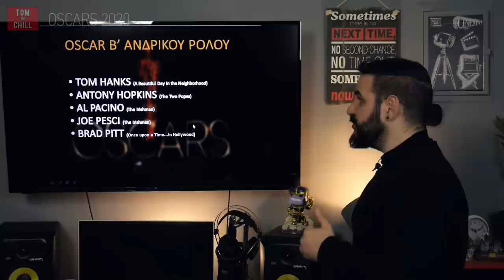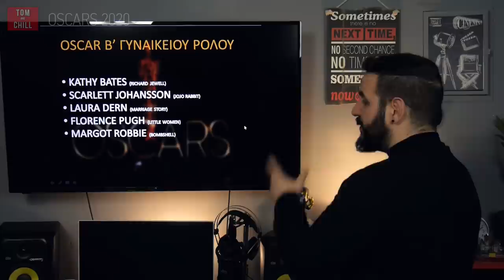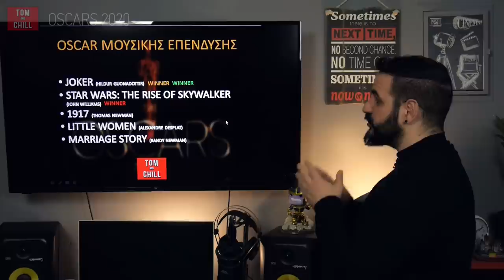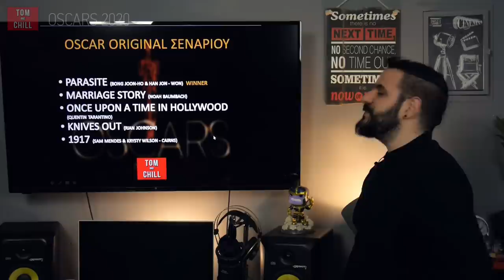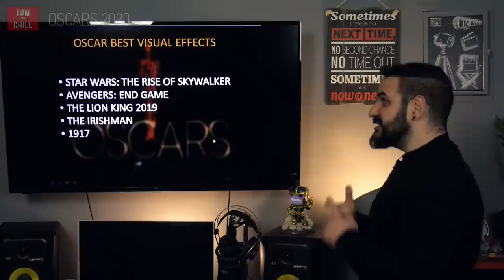ΤΑ ΔΙΚΑ ΣΑΣ ΟΣΚΑΡ! | Όλοι οι Νικητές των Oscar 2020!